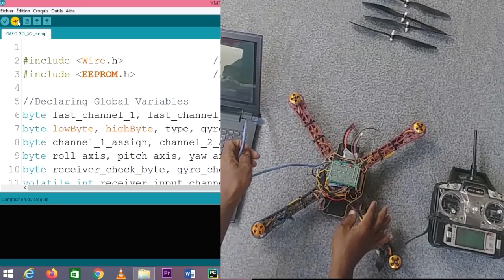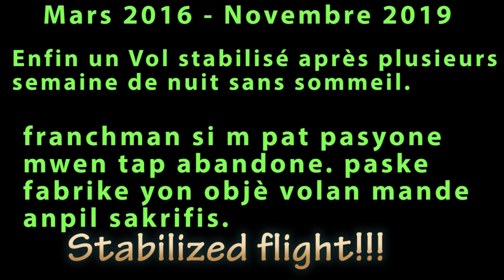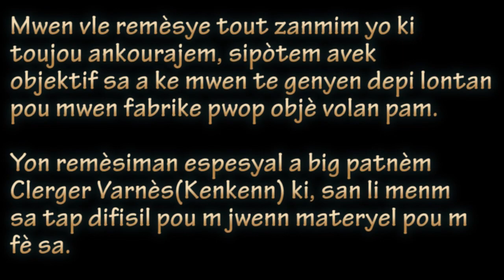drone fait maison haïtien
vidéo  dernière version de mon drone  fabriquer et programmer a la maison.